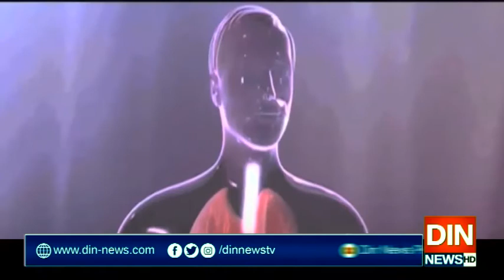جان لیوا وائرس کے پھیلاؤ سے بچاؤ۔۔۔